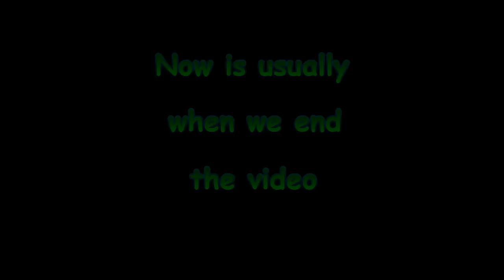DZ Hunters: Triple Tame Special!!!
Zolo joins two long lost friends as the three of them venture to find and tame Glimmer, Savage, and Stompy!